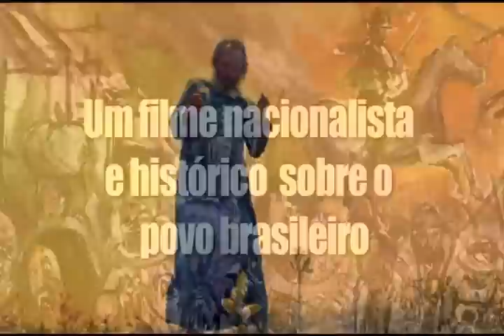Antônio Conselheiro - O Taumaturgo dos Sertões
Este longa conta a história do encontro de Antônio Conselheiro, ressurgindo nos sertões da Bahia, com seu próprio mito no imaginário popular. O filme é uma metáfora sobre os sertões, uma epopeia da saga desse peregrino.

A obra se desenvolve seguindo duas linhas: a do sagrado ou apostolado, e a da campanha militar. A confluência dessa narrativa se dá no reencontro dos mitos do Cel. Moreira Cezar e do Antônio Conselheiro, o primeiro como Anticristo e o segundo como Iluminado.

Em comum ambos têm a morte que os transformou em mito no imaginário popular, tal como o Demônio e o Santo. Um vive pelo outro. Ambos morrem, mas o mito, atemporal, sobrevive.